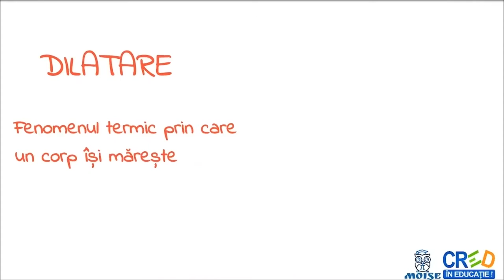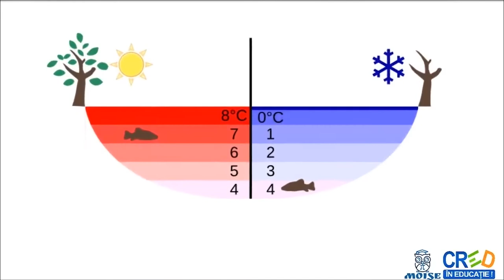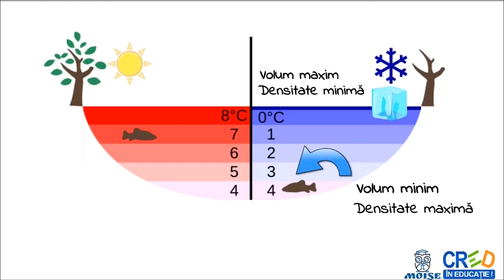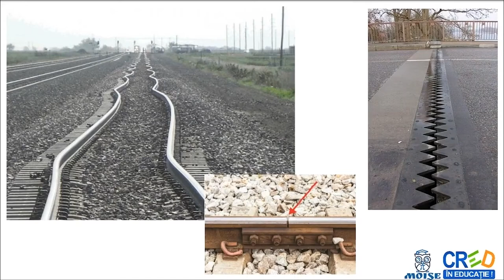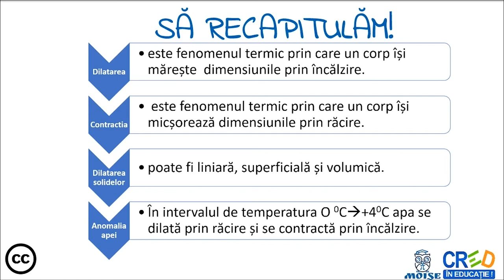Dilatarea termică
 definitii
 exemple
 formule
 aplicatie practica: realizarea unui experiment pentru punerea in evidenta a dilatarii si contractiei aerului
 infografic recapitulativ
Profesorul poate utiliza resursa ca element de fixare a cunostintelor in lectia de predare a notiunilor din capitolul de “Fenomene termice” sau intr-o lectie de recapitulare a capitolului.
Resursa a fost conceputa in asa fel incat orice elev sa o poata parcurge si singur acasa sau la scoala, dar aceasta poate fi
parcursa si frontal la clasa sau in sistem online.
Profesorul poate oferi explicatii suplimentare elevilor care au nevoie de acestea sau pot permite altor elevi de a explica peer
to peer colegilor informatiile, formandu-si astfel limbajul stiintific necesar.